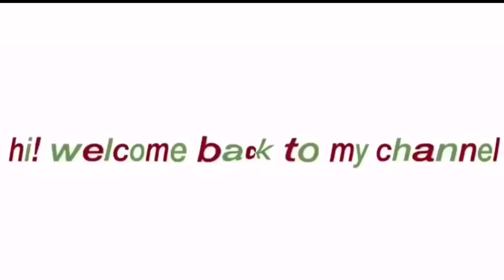CHRISTMAS GIFT GUIDE 2019//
🎄stiu ca in intro am incurcat ordinea cuvintelor :))

🎄Sarbatori fericite!